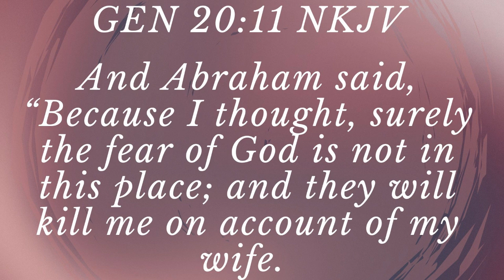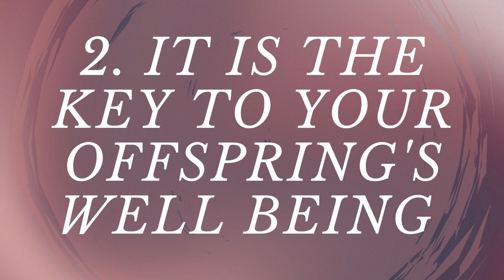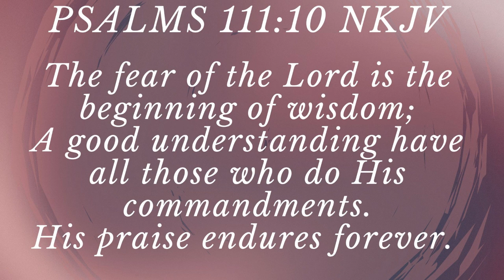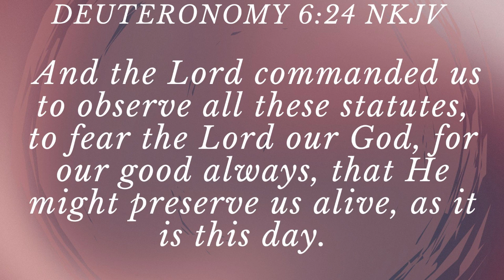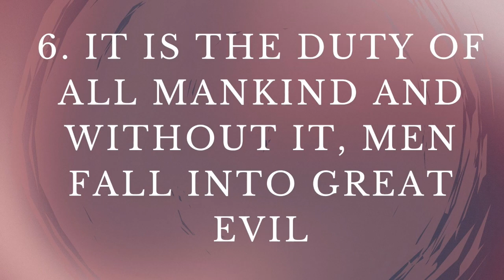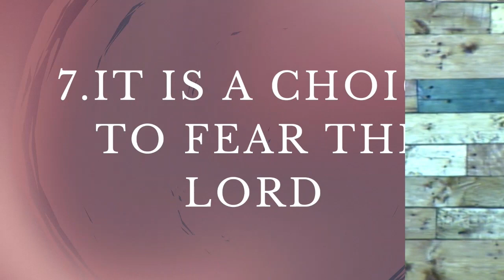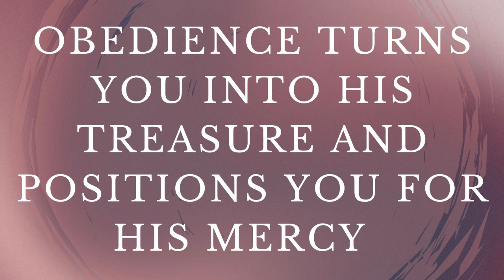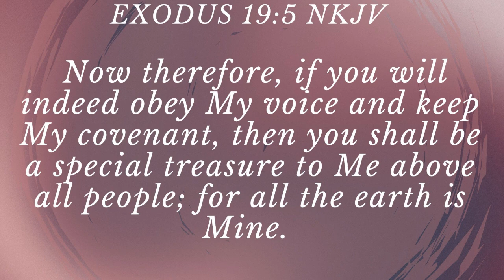FEAR & OBEDIENCE IN HIS GLORY.04.08.24